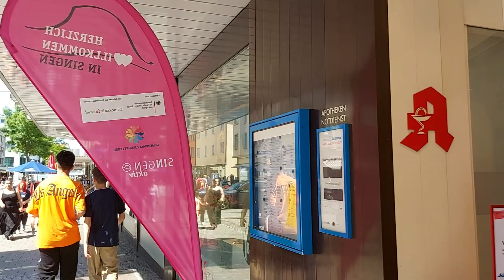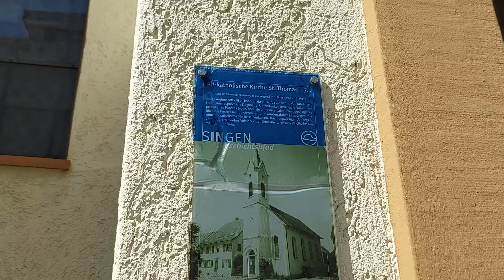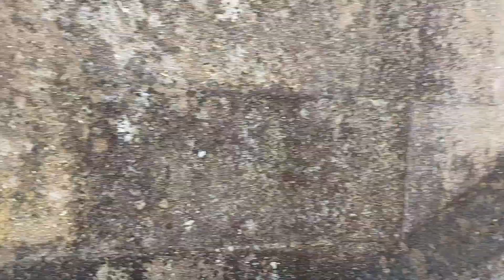прогулянка Зінгеном, Німеччина